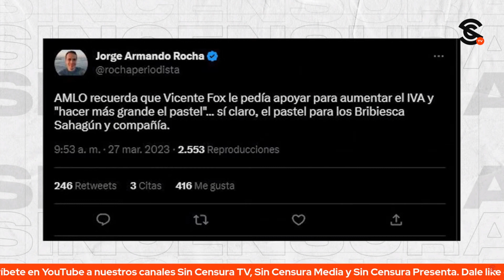VICENTE FOX NOS QUISO CHAMAQUEAR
El periodista y politólogo, Jorge Armando Rocha, a tuittazos nos dice que “AMLO recuerda que Vicente Fox le pedía apoyar para aumentar el IVA y ‘hacer más grande el pastel…’ sí claro, el pastel para los Bribiesca Sahagún y compañía”.